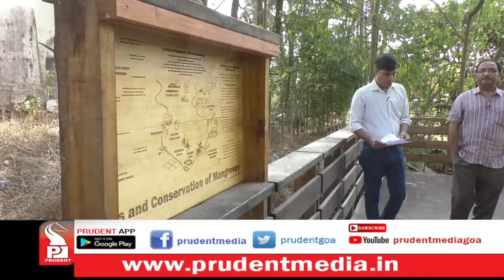Prudent Media | Gazali with Dr Muktesh Chander | 15 Mar 19